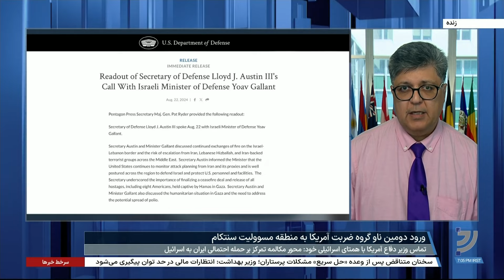پنتاگون: افزایش توان نظامی آمریکا در منطقه پیامی روشن به جمهوری اسلامی است